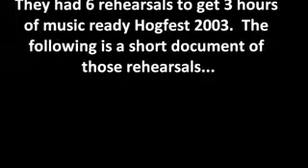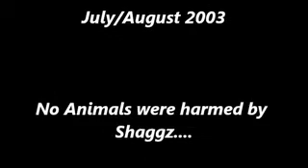See How Easy It Is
Jesus Chrysler getting ready for a gig - HogFest 2003.